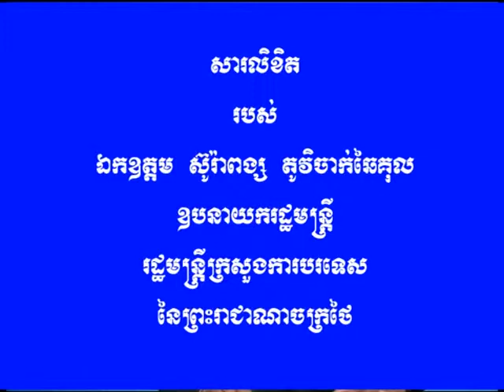BTV NEWS Surapong (Thailand) 30-7-2013